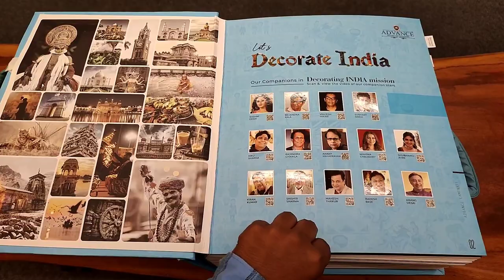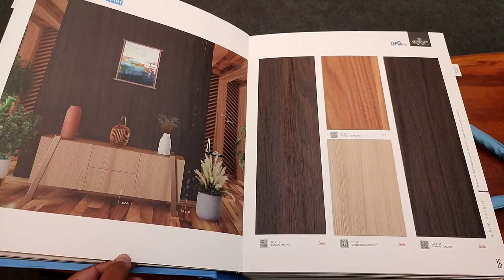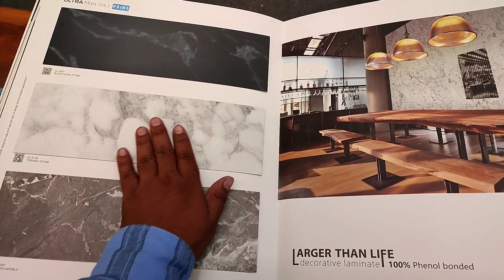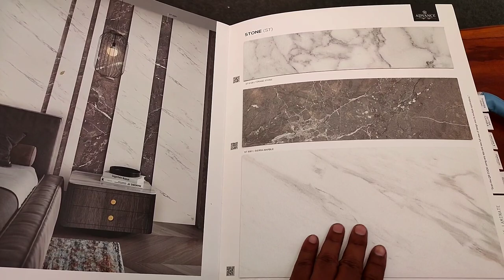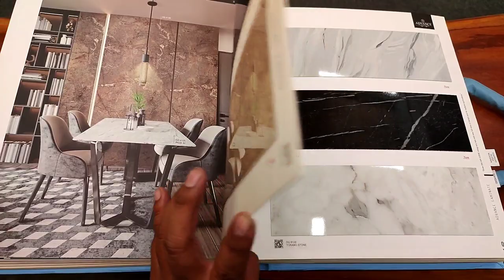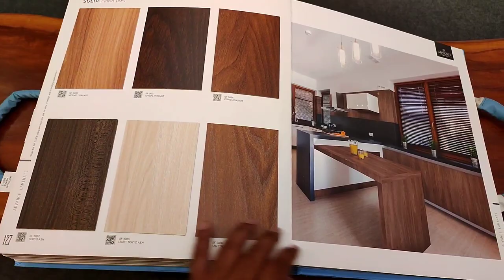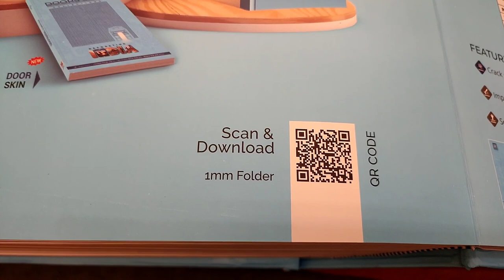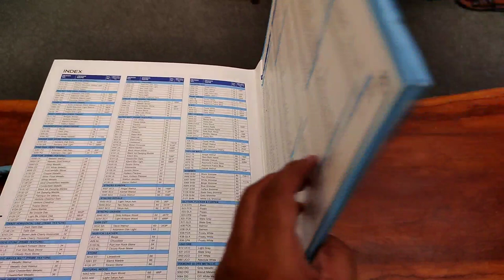Best Laminate Range in Budget Price || European Style Sunmica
Company Details...👇

Tollfree:
(mon to sat, 10-7 pm IST)

Hello And नमस्कार
Welcome Back To My Interior Channel Wood Face
My Name Is Roshan jha
मैं आपके लिए इस Channel पे हमेशा नए नए Interior Product's के Video बनाता रहता हूँ!

Aap Hamse Direct Social Media Pe bhi baat kar sakte hai
Mai apne Social media pe Hamesa Naye Naye Design And Products Range  ki Detail Share Karta Rahta hu
Latest Amazon Deal

•Cork Tile for wall
•Wall Self
•Acrylic gold mirror Wall decor
•Latest Wall Painting
•Buddha Idol Statue